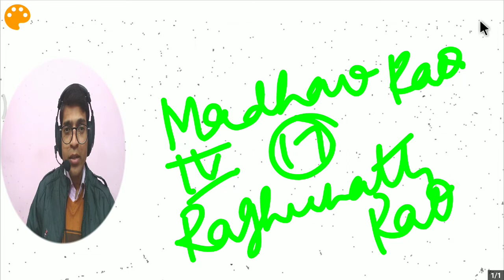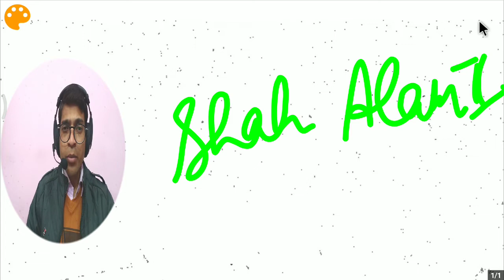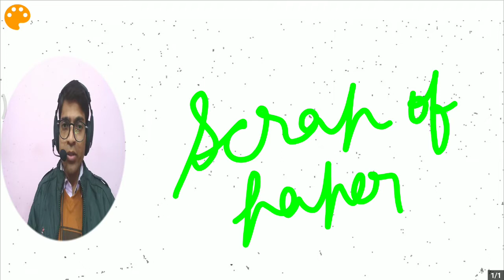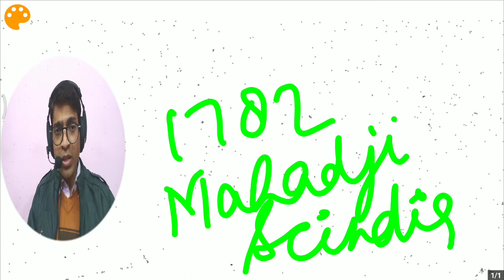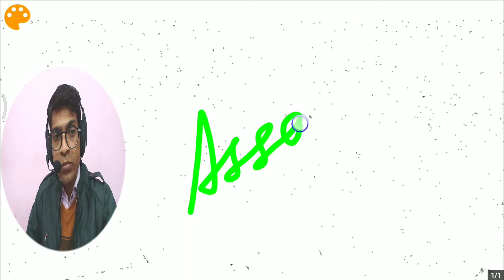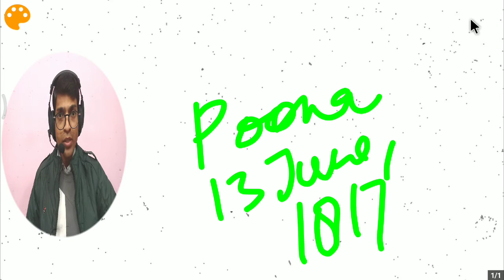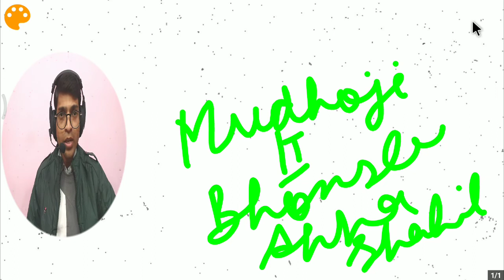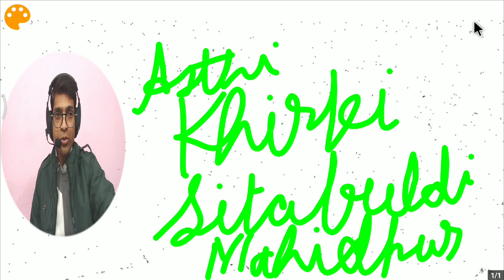Anglo Maratha Wars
This video comprises of:-